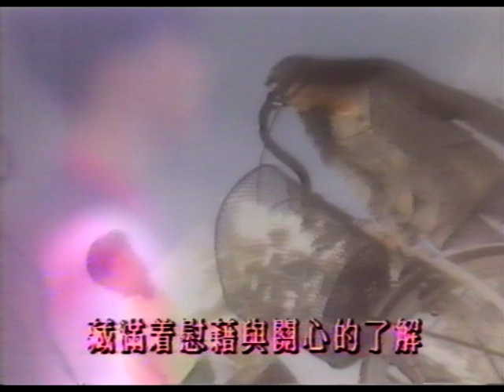鄭秀文 - 仍是你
因為少年時很窮, 只能用質素欠佳的二手錄影帶錄存, 請大家多多包涵~

(Pls also visit sammimv 's channel on Youtube for a fine-tuned version)

(喜歡這MV的便留個言吧 ^^ )
(Drop me a line if u like this one ^^ )

詞 : 潘偉源

他　憔悴又憂鬱一對眼睛
藏滿着盼望與真心的愛火
如祈求茫然的我
讓那無祈求的愛
流入冷冷心窩

#  無奈愛着仍是你
　無奈已愛上不覊的你
　無奈愛着仍是你一個
　(無奈愛着仍得你一個)　#

他　迷醉又溫馨一對臂彎
藏滿着慰藉與關心的了解
如祈求仍沉淪的我
讓那無祈求的愛
流入冷冷心窩

Repeat  # #

我也試過放棄當初一切
求忘掉了心中苦楚
我卻發覺過去不可改變
數月來無數夜闌
留我心仍是你

Repeat @